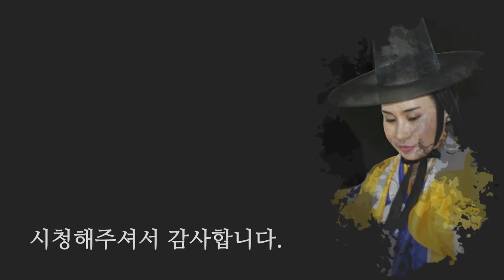무당이 싸움을 하면 안되는 이유 [신의벌전] / 일산 꽃대신당